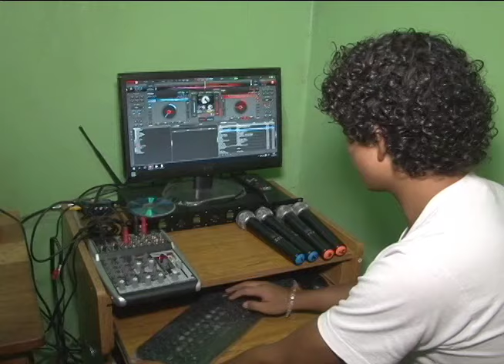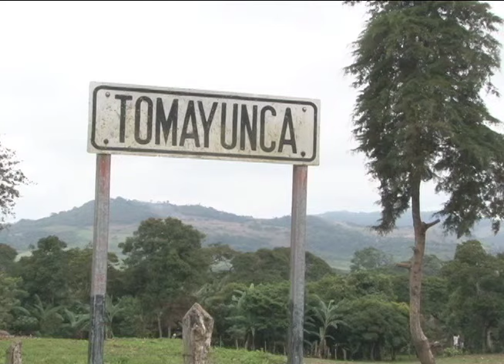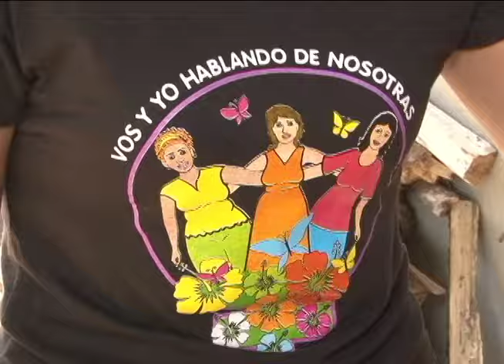Las mujeres "Presidente" reclaman contra la violencia y por igualdad de género